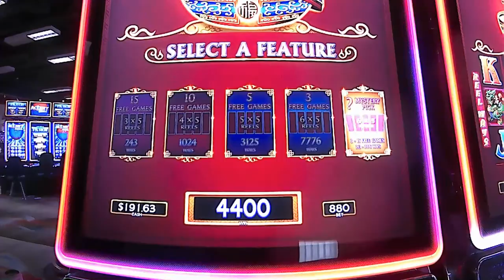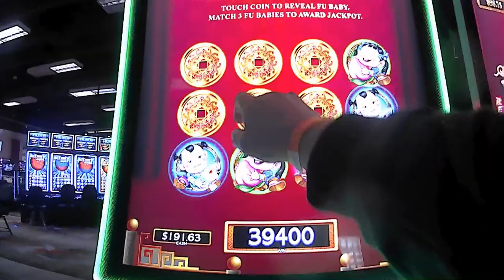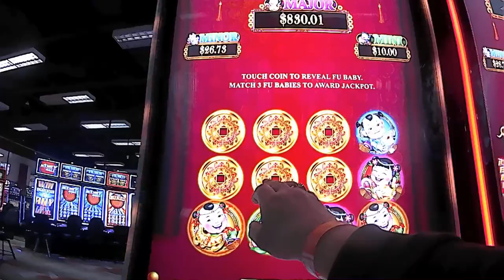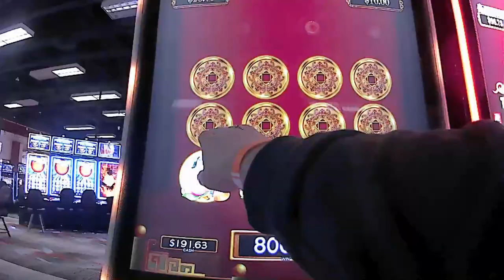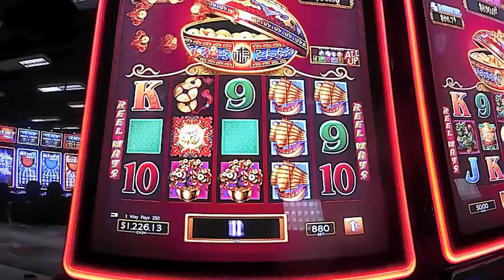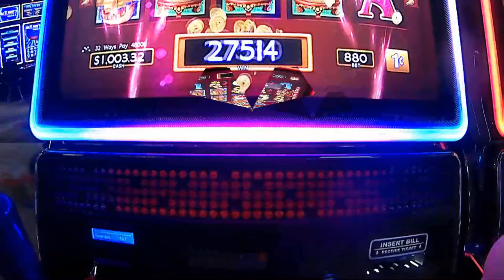800 subscriber Giveaway/ Dancing Drums huge win